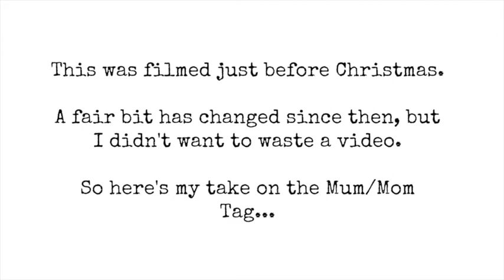The Mum Tag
My take on the Mum/Mom Tag.

It was filmed before Christmas but hopefully it's still worth a watch!